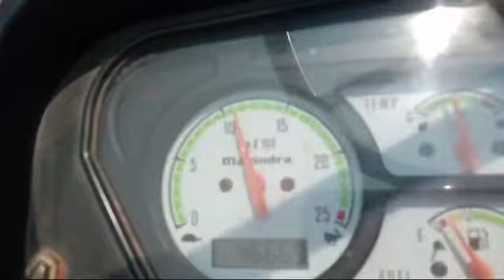Omkar Maize thresher